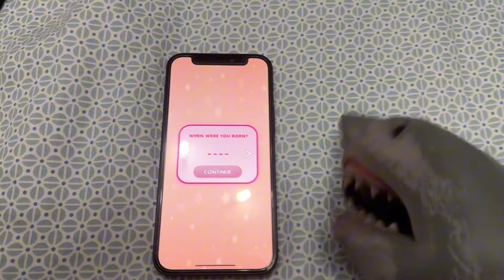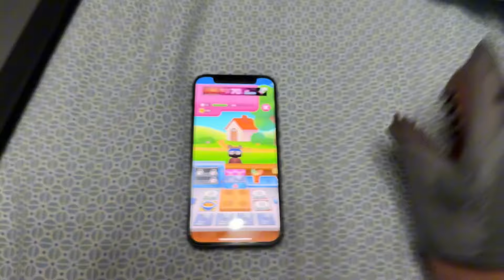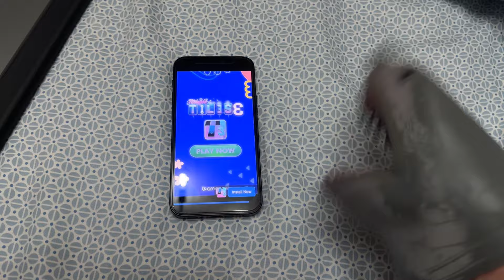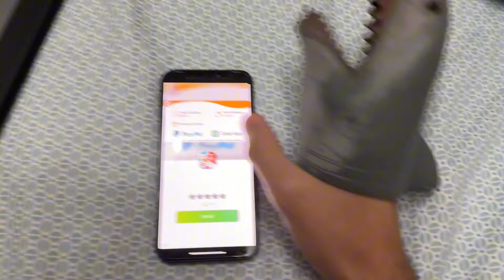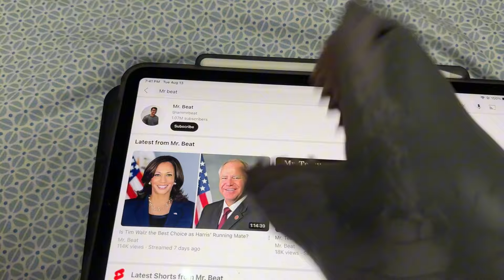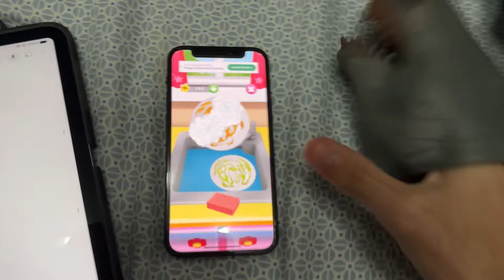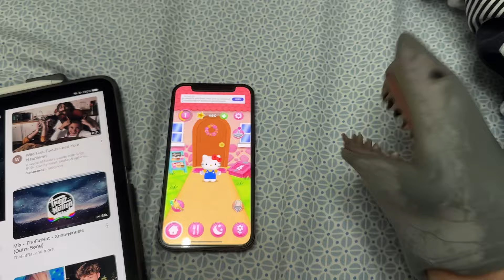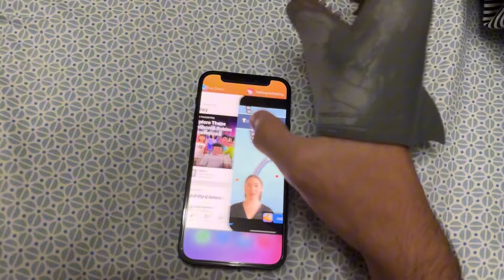SB Movie: Shark Puppet plays My Talking Hello Kitty!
Shark Puppet plays My Talking Hello Kitty where he has to take care of Hello Kitty and gets mad when she says that Shark Puppet sucks!